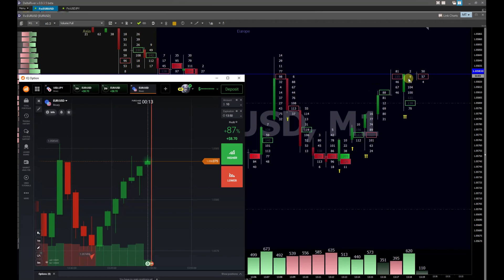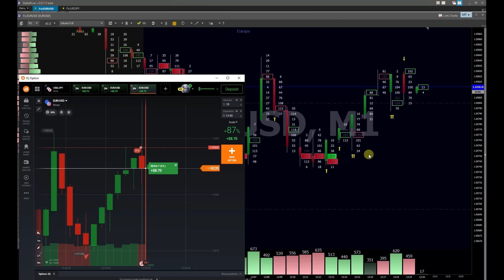Delta River Trading in Hindi/Urdu Explanations